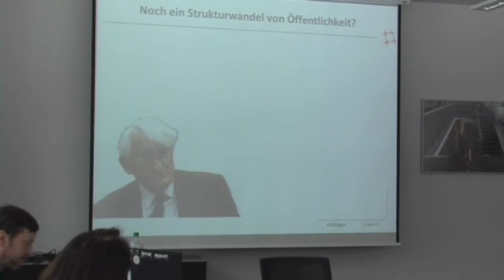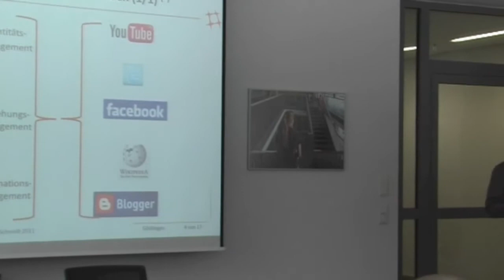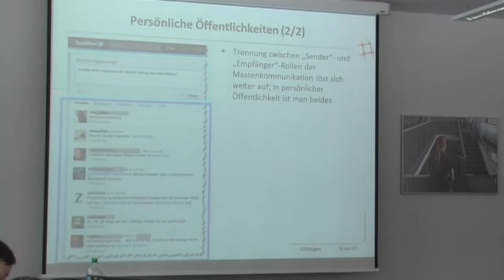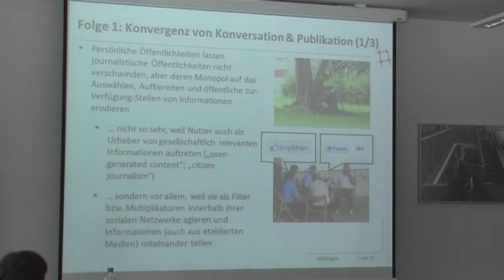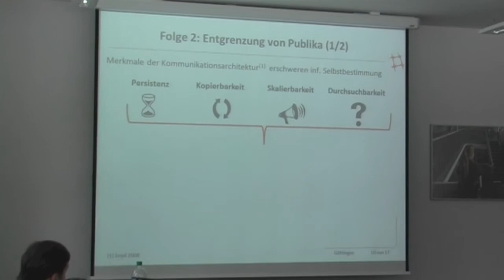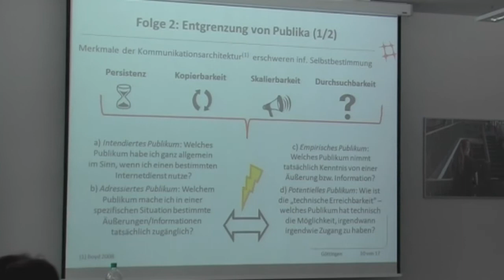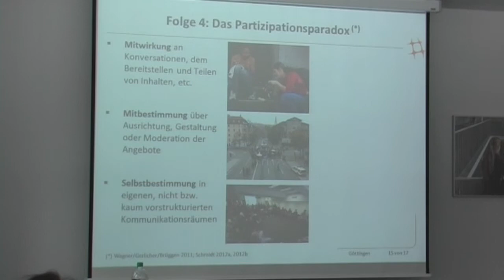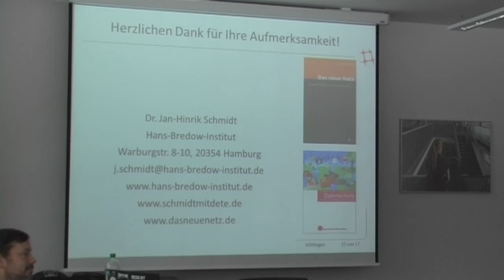Dr. Jan-Henrik Schmidt: Das Internet und der neue Strukturwandel der Öffentlichkeit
Digitale interaktive Medien, insbesondere soziale Medien wie Facebook, Twitter oder Blogs verändern unser Verständnis von Öffentlichkeit in vielfacher Hinsicht: Das Entstehen persönlicher Öffentlichkeiten, die Konvergenz von Konversation und Publizieren, und Verheißungen von gesteigerter Teilhabe bei gleichzeitig erhöhter Kontrolle und Einhegung der Nutzung sind nur einige der Entwicklungen, die durch den gegenwärtigen Medienwandel relevant werden. Der Vortrag analysiert und diskutiert diese Entwicklungen aus kommunikationssoziologischer Perspektive und erläutert, welche individuellen Praktiken in den neuen  kommunikativen Räumen vorherrschen und welche Konsequenzen sie auf Meso- und Makro-Ebene nach sich ziehen.

Die interdisziplinäre Vortragsreihe "Internet & Gesellschaft" der Institute für Politikwissenschaft und Soziologie im Rahmen des Göttinger Centre for Digital Humanities (GCDH) lädt zur Erkundung der Wechselwirkungen zwischen gesellschaftlichem Wandel, technischer Innovation und politischem Handeln ein. zu finden.